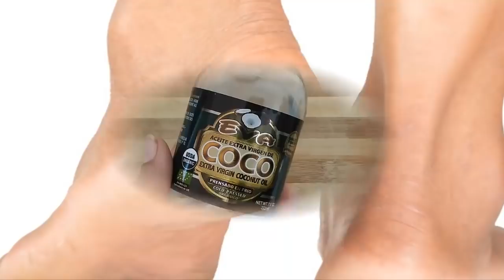Elimina los talones Agrietados y consigue unos pies suave con Aspirina y Aceite de coco